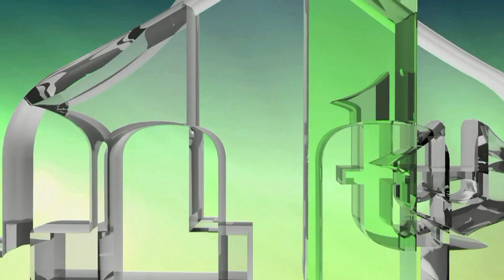VIŠE JE MUSLIMANA ŽIVJELO U SRBIJI NEGO U BOSNI - ENES DURMIŠEVIĆ (IML TV)